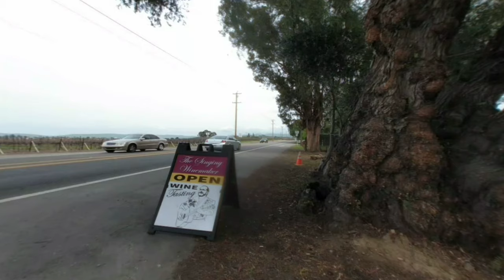VR180 - Winery: The Singing Winemaker; Livermore, CA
Lenovo Mirage.  Vineyard Music Group: Namaste.